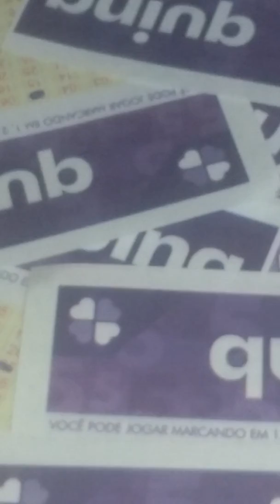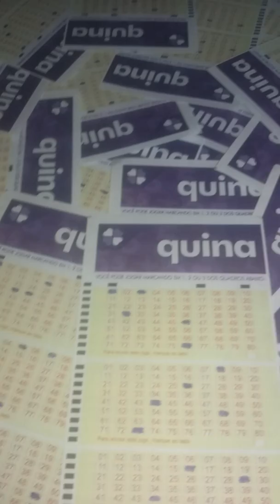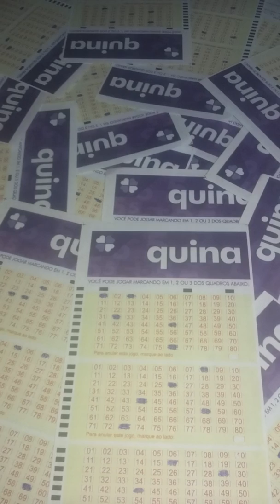BOLÃO QUINA (PARA HOJE)07/08VALE A PENA!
BOLÃO QUINA  (PARA hoje)07/08/ZAP -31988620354-Carlos G./conta poupança /AG.0091/C.34832-3/operação -013./Carlos  Gomes da Silva /CPF.677148386-04